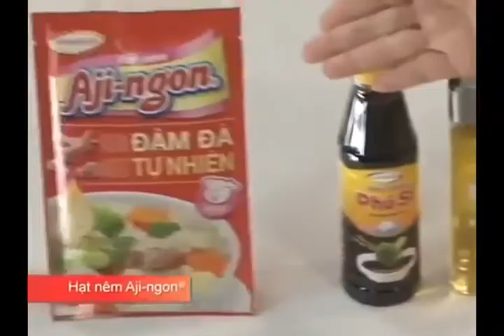Dạy Nấu Ăn Cách Làm Món Viên xôi gà bọc lá sen - Cooking Show